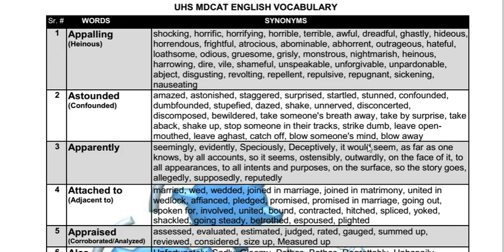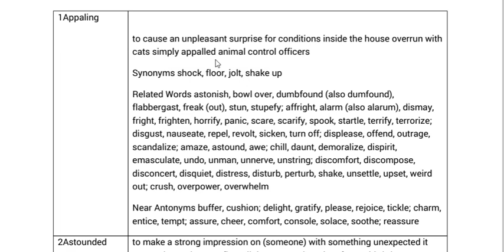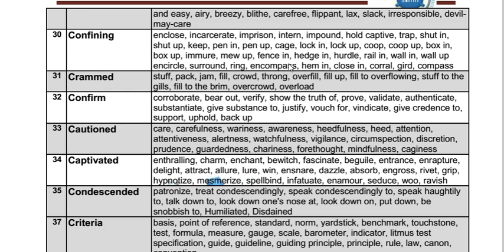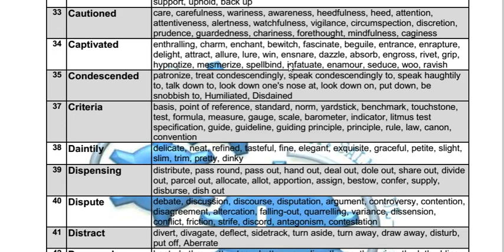MDCAT Registration process -MDCAT vocab book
For NUMS MDCAT 2020..GET THE NUMS biology Booklet containing important points from federal A level and uhs..So those students who couldn't not read and understand A level and federal books. The book also include past paper mcqs of NUMS MDCAT 2018 AND 2019..in best quality..which sole hardwork of @Study high.pk.
2-Send the notes fee Rs-300 on the same numbers easypaisa account on name Muhammad Usman
3-inform after sending on what's up-take screenshot or exact time of transaction as proof..yu will receive notes also including past papers on what's up..

Welcome to  @StudyHigh.Pk
The only channel guiding the  students in right way...l
Buy the MDCAT Booklet 2020 by @StudyHigh.Pk
A book containing important point from federal and A levels.. Points that are important and often used in entry test but absent in Punjab and kpk textbooks.. Buy the Booklet in just Rs 250 (this price is for our book in pdf.. after 5 July hardform book will also available in Rs 430 including delivery and printing charges
Process of getting book.
1-Just msg on what's up 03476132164
2-Pay the the cost fee on the easypaisa account of this number on name Ahmed Hussain
3-Msg on what's up after transaction and gmsg yur sender name or transaction id or exact time of sending or account from which yu have sent the cost fee.
4.Yu will receive yur book in pdf on yur what's up (for Rs 250) in max 5 hours..and in hard form book will sent on your address in a day (in Rs 430 including delivery charges) and we will sent the proof that we have posted the book to yu and yu will have to just receive.
@Motivation story special for losers or repeaters Welcome To learn.Pk
Yu can ask any question related to education and admissions by commenting
For getting information in admission in foreign countries what's Up =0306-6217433
like Russia and china.

Book 2 vocab

* MDCAT REGISTRATION PROCESS complete. beware of mistakes while applying otherwise yu can't give mdcat welcome to my world of education
NMDCAT BOOKS BY STUDYHIGH.PK
1) NMDCAT PAST PAPERS WITH SOLUTIONS BY STUDYHIGH.Pk
Features:
3rd book by StudyHigh.Pk is NMDCAT chemistry Notes by StudyHigh.Pk